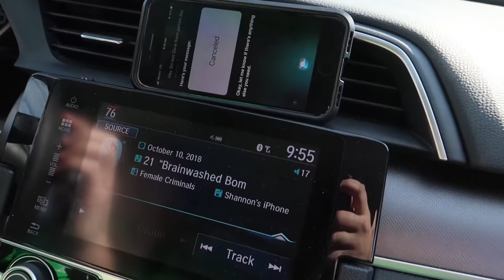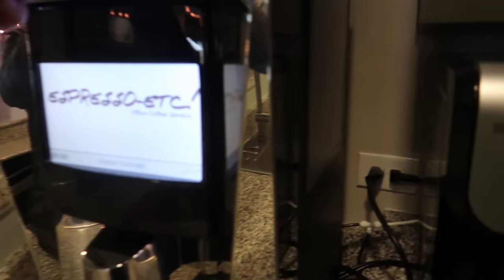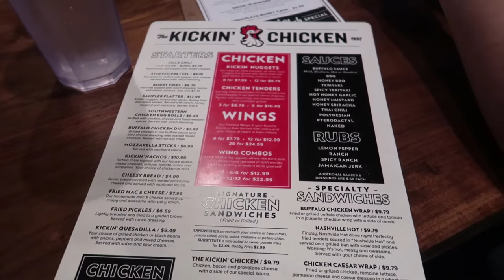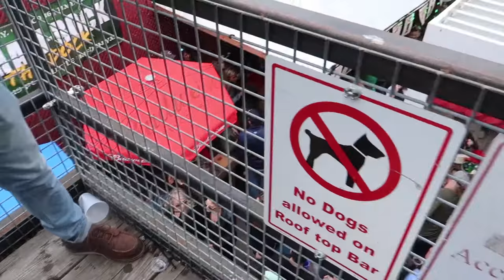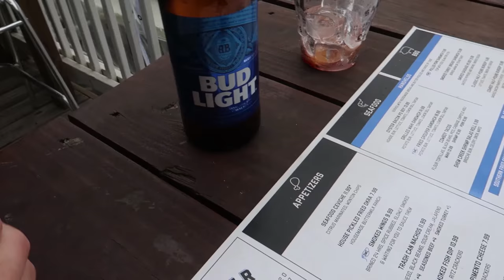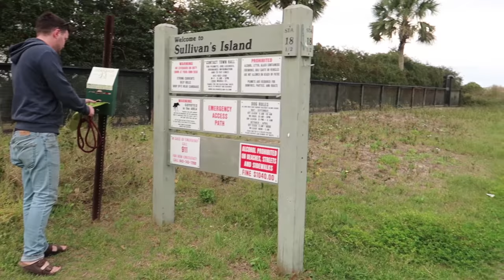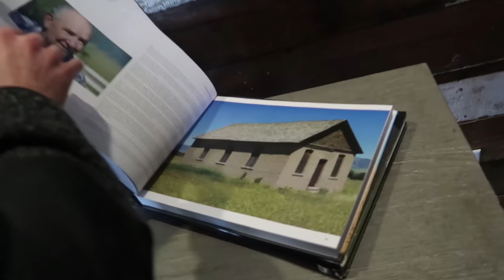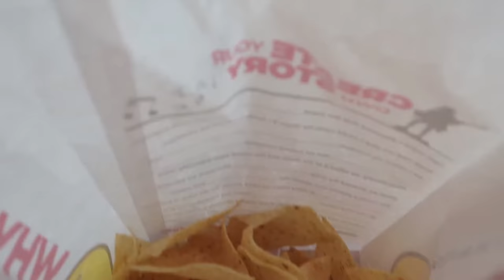A Weekend in CHARLESTON, SC || Things to See, Eat & Do! || Travel Vlog!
helloooo FOMOfam! I hope y'all had a great and safe st. patty's day! Here's what we did for the holiday of our heritage in Charleston, South Carolina! One of our favorite places to visit. Be sure to leave your thoughts and comments below! I LOVE to hear your feedback! ♡
xoxo